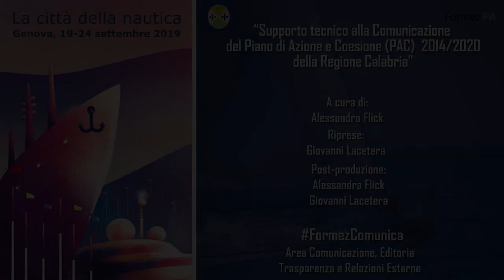Eccellenze della Calabria al 59° Salone di Genova: Cantiere Boat Blumare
59° Salone Nautico di Genova
Intervista a Rosario Musumeci - Cantiere Boat Blumare